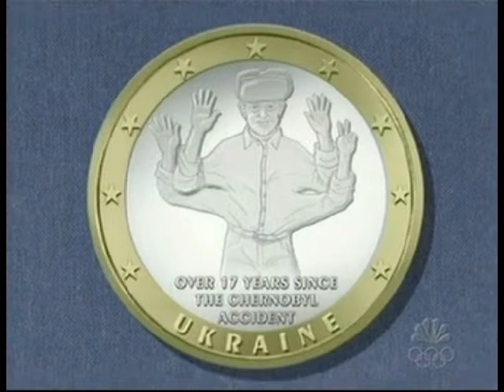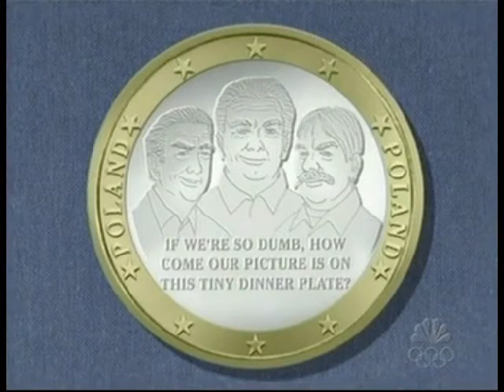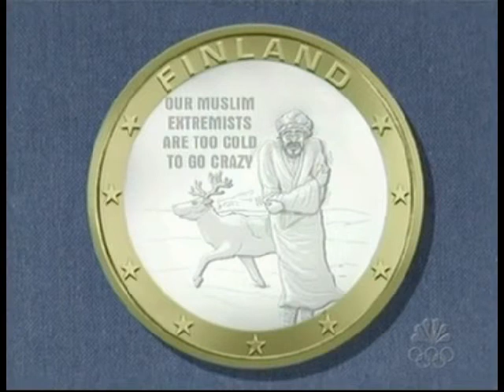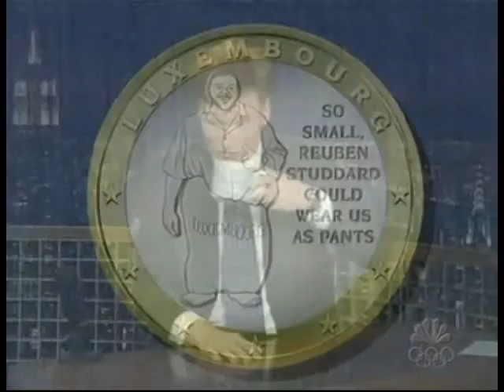New Euros - 4/9/2004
The Ukraine coin would be the joke that led to Conan O'Brien Hates My Homeland.